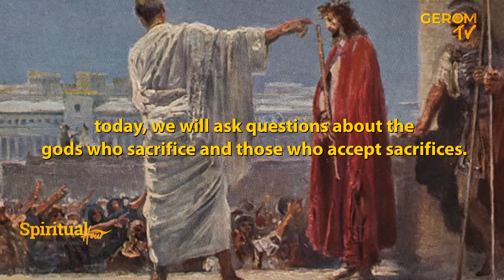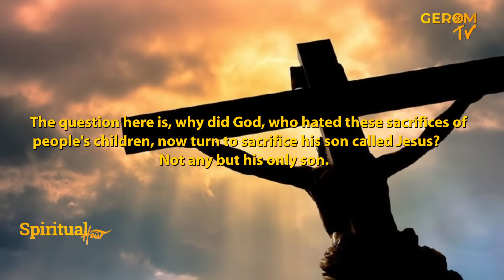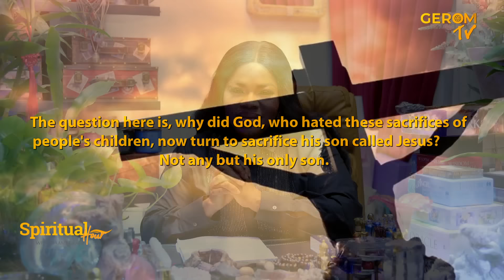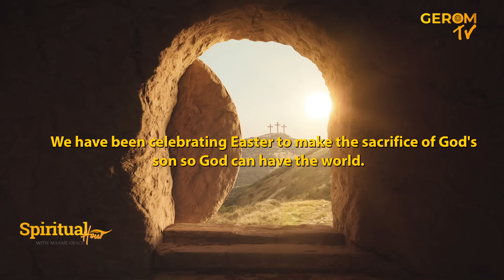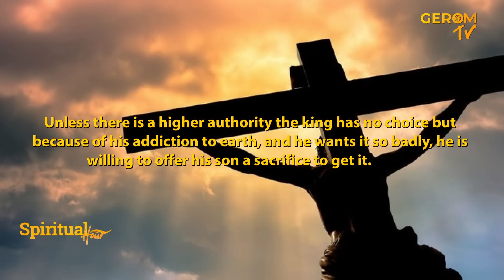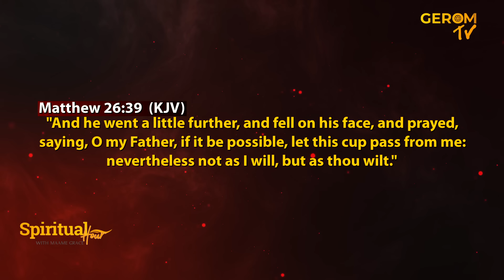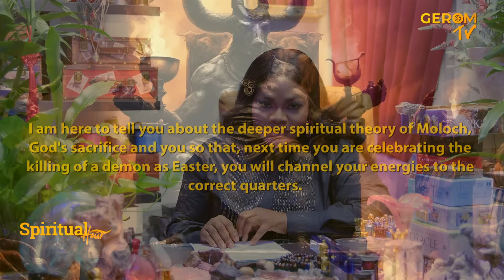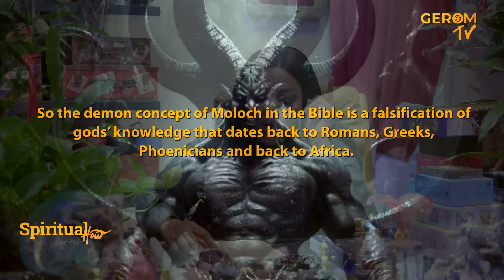SPIRITUAL HOUR SPOOKISM OF MOLOCH AND THE GOD SACRIFICE main